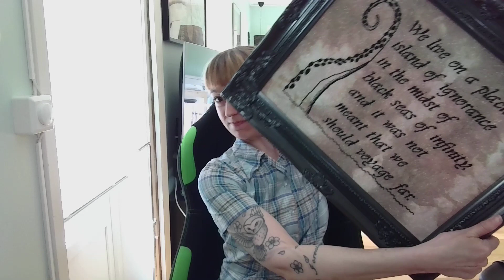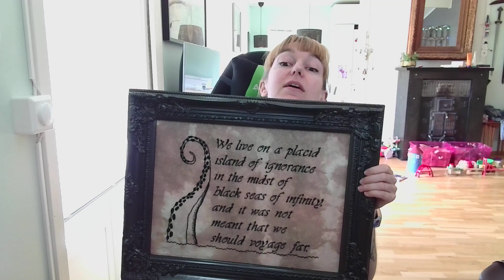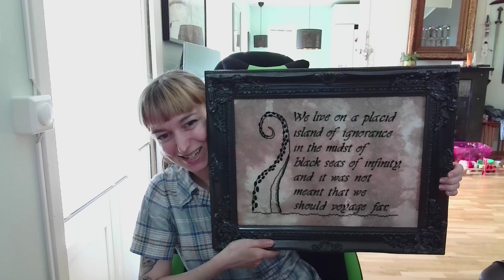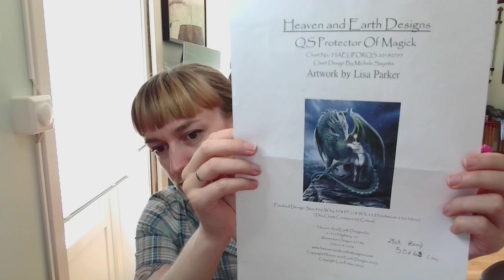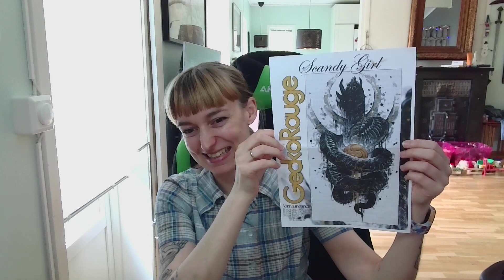Flosstube #21 - Starts and stops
People mentioned:
My awesome project bags are from Dawn
Fabrics by Barbaral Creations